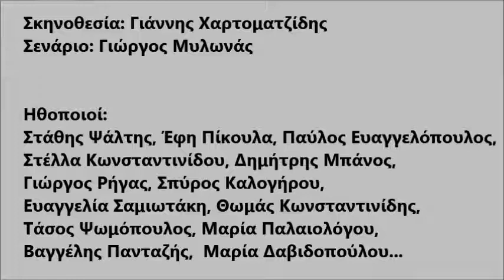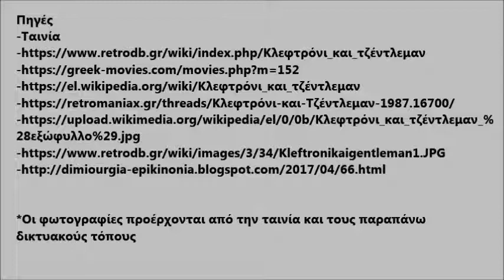Αμπελόκηποι Αθήνας και Κινηματογράφος: Κλεφτρόνι και Τζέντλεμαν (1987)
56ο Γυμνάσιο Αθήνας Συντακτική και φωτογραφική ομάδα εργαστηρίου Πληροφορικής Σχολικό έτος: 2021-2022
 Οι εργασίες είναι καθαρά εκπαιδευτικού και ενημερωτικού χαρακτήρα, στο πλαίσιο των δράσεων των μαθητών μας. Δεν έχουν, σε καμιά περίπτωση, χαρακτήρα εμπορικό. Ως πηγές χρησιμοποιήθηκαν οι αναφερόμενες στις εργασίες και στα βίντεο παρουσίασης που δημιουργήθηκαν, ενώ τα δικαιώματα των ταινιών/ εκπομπών/ αρχείων ανήκουν στις εταιρείες που τις χρηματοδότησαν.